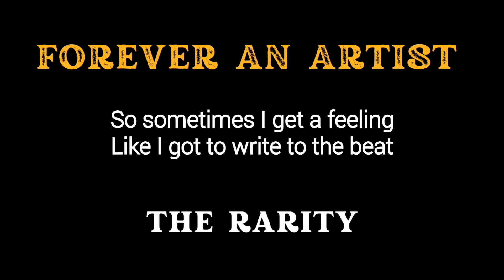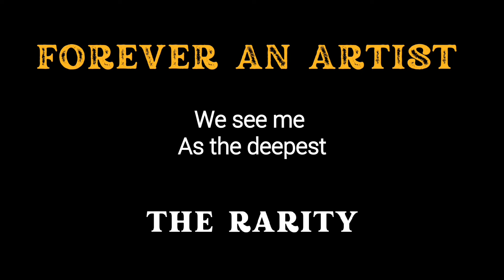The RaRity - Forever An Artist (with lyrics)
Forever An Artist

Throwaway Track

DMX - Take Control (instrumental)

TheRaRity.com